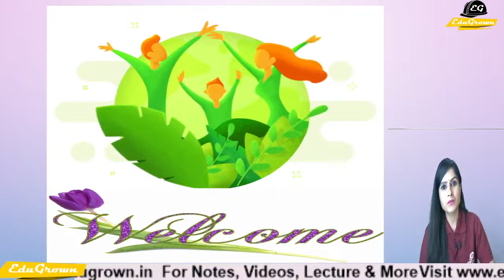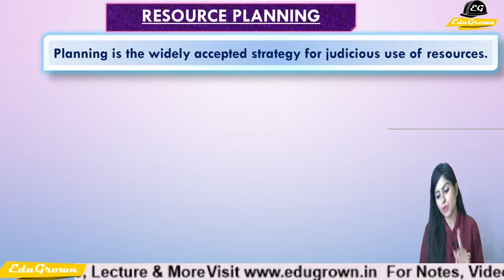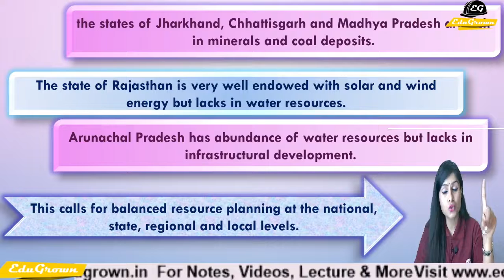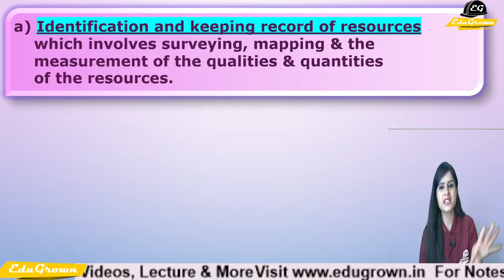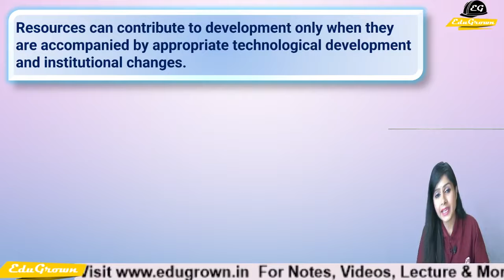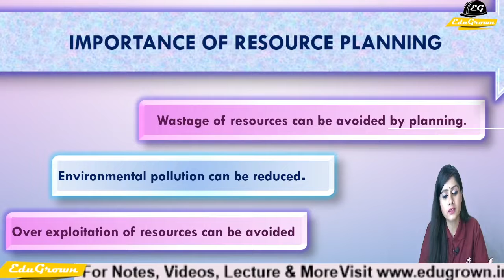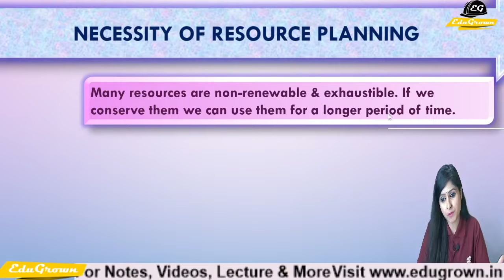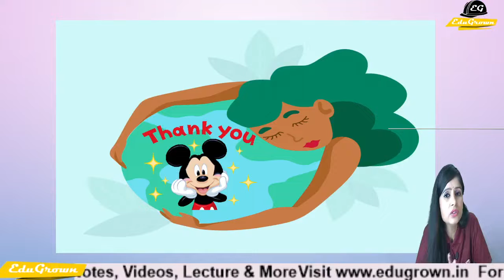[Hindi] Resources Planning | Resources & Development | Lec-6 | Chapter 1 Class 10th Geography